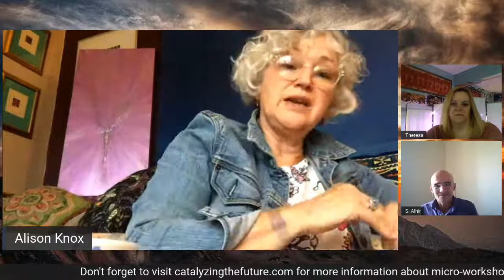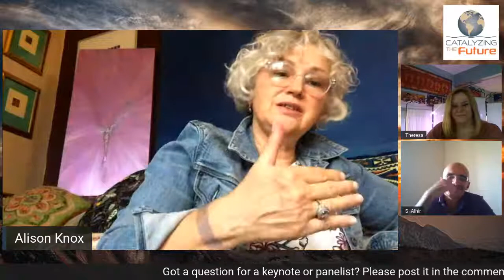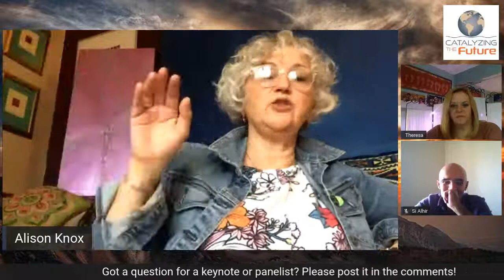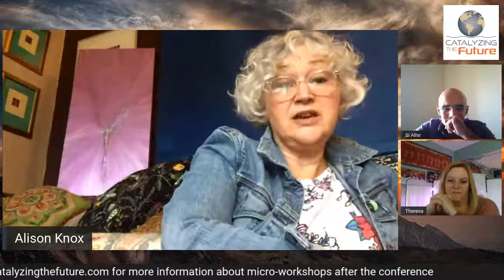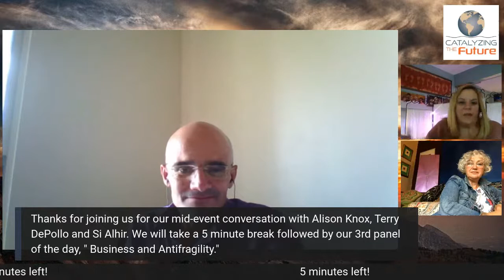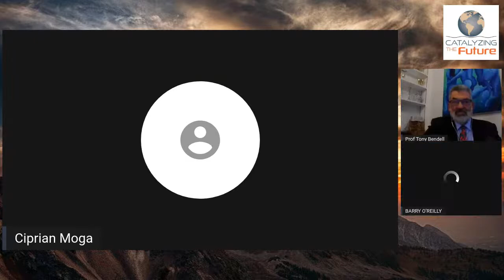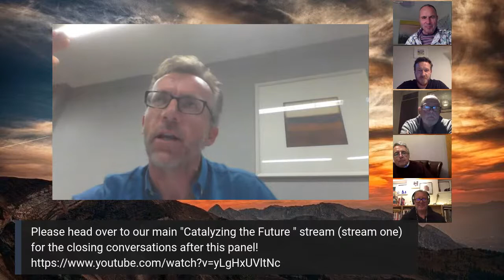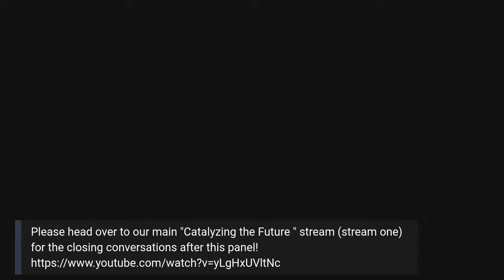Catalyzing the Future (Stream 2)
*** Welcome ***
We set the stage for the day’s conversations. Join us to learn about the context of past events leading up to Catalyzing the Future.
(Si Alhir, Todd Nilson, James Key Lim, Whit Raymond, Barry Bettman, Ciprian Alpiu Moga, Miguel Fernandes Pala, Scott Lewis, Richard Glaser, Marc Comer)

*** Opening Conversation ***
Why we need Fearless Growth: Amanda Setili, the author of Fearless Growth, with Whit Raymond, sets the tone for the day by acknowledging the fear of crisis while embracing the opportunity to cultivate a growth mindset.

*** Business, Humanity, and Society ***
Steram 1 - Business & Foresight: Graham Binks, David Cushman, Jeremy Denisty, James Key Lim (moderator)
Steram 2 - Business & Humanity: Sahana Chattopadhyay, Sunil Malhotra, Alok K Sinha, Miguel Fernandes Pala (moderator)
Steram 3 - Humanity & Society: Stephane Grenier, Mariya Radysh, Dave Raymond, Darnell Blackburn, David McLean (moderator)

*** Business and Leadership ***
Steram 1 - Business & Agility: Jérôme Barrand, Geoff Dooley, Bill Joiner, Ciprian Alpiu Moga (moderator)
Steram 2 - Risk & Uncertainty: Geary Sikich, Rike Pätzold, Sara Robertson, John Cherian (moderator)
Steram 3 - Leadership & Antifragility: Stephen Done, Elena Marie Ivanushkina, Igor Mróz, Charlotte Weinberg (moderator)

*** Mid-event Conversations ***
Steram 1 - Let’s get real about Risk and Humanity: Michele Wucker, author of Gray Rhino, with Todd Nilson, advances the conversation for embracing the highly probably, high-impact risks that we tend to neglect.
Steram 2 - Let’s get real about Risk and Humanity: Alison Knox, artist and author of According to My Angels, with Si Alhir and a very special guest Terri DePollo, explore the notion of “normal.”
Steram 3 - Let’s get real about Risk and Humanity: Gunther Sonnenfeld, new economy architect, with Kathleen Elsig, explores various aspects of the “new economy”.

*** Business and Humanity ***
Steram 1 - Business & Agility: Ellen Grace Henson, Ilkka Kakko, Martin Knox, Andrea Simon, Nigel Thurlow (moderator)
Steram 2 - Business & Antifragility: Tony Bendell, Barry O’Reilly, Roderick Lim Banda, Ciprian Alpiu Moga (moderator)
Steram 3 - Humanity & Impact: Chris Desmond, Ciaran Duggan, Sara Robertson, Charlotte Weinberg, Amber Roman (moderator)

*** Together into the Future ***
Steram 1 - Business, Humanity & Society: Matthew Jackson, Dana Klisanin, Brian Rich, Todd Nilson (moderator)
Steram 2 - Harnessing Uncertainty: Stephen Done, Geoff Dooley, Martin Knox, David McLean, Alan Moore, Richard Merrick (moderator)
Steram 3 - Business, Agility & Antifragility: Alan Kamis, Andrea Ruotolo, Raphael De Vittoris, John Cherian (moderator)

*** Closing Conversation ***
Let’s not forget the future: Maha Hosain Aziz, author of the forthcoming book The COVID-19 Effect, with Whit Raymond, will help us to close out the day with a focus on global risk and the future.

*** Reflections and Conclusion ***
We reflect upon the day’s conversations and set the stage for action in the form of micro-workshops.